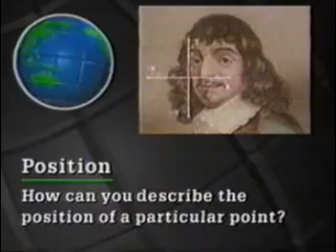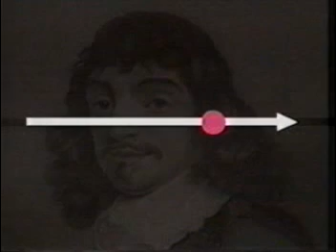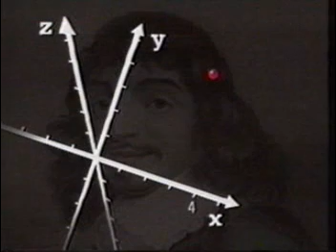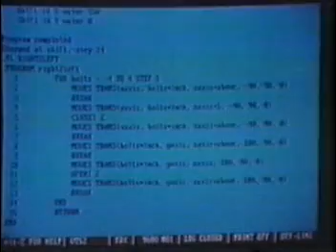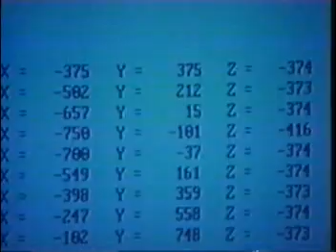El mundo de las matematicas: robots trabajando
el mundo de las matematicas